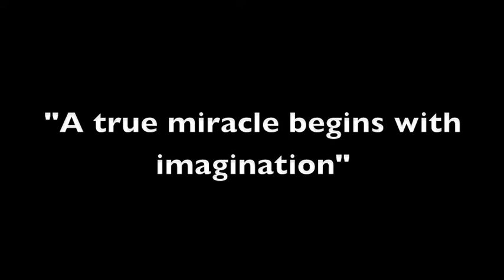Kelvin Ng Promo Video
Kelvin Ng - Trailer